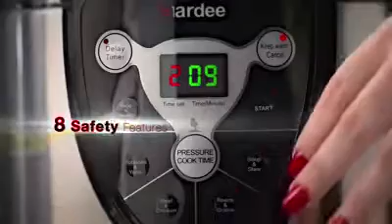AARDEE TVC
World renewed appliances brand from Germany. Now in Pakistan!